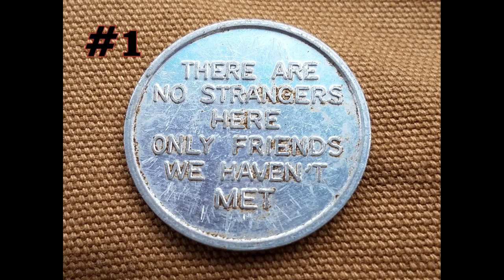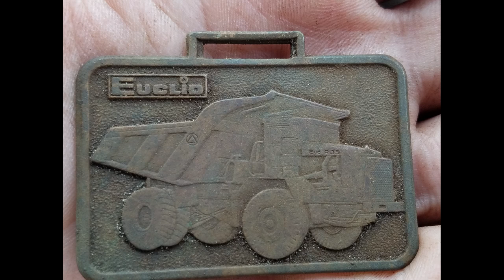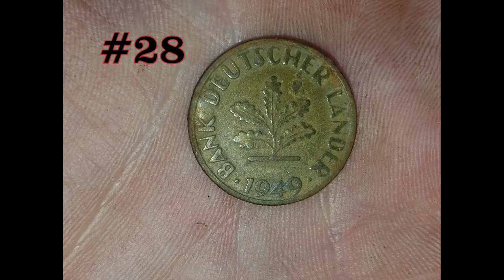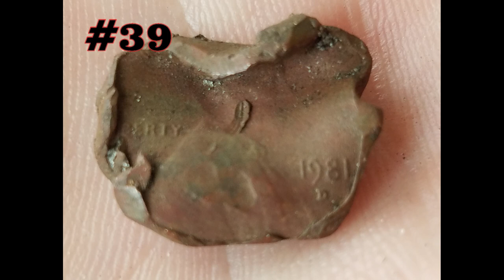Treasure Seekers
Welcome back everyone! We'll have some live dig videos up very soon, in the meantime, check out some of the awesome treasure we've found recently!